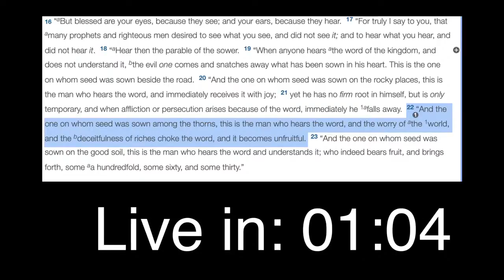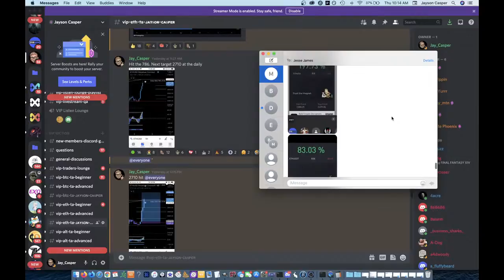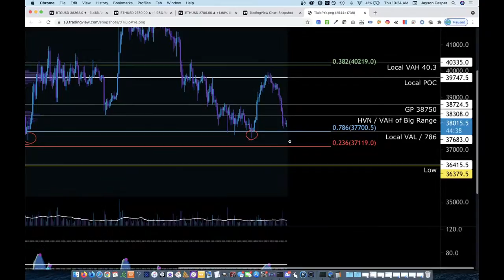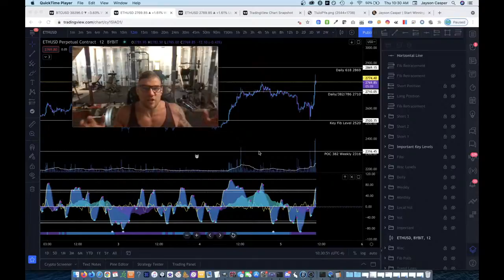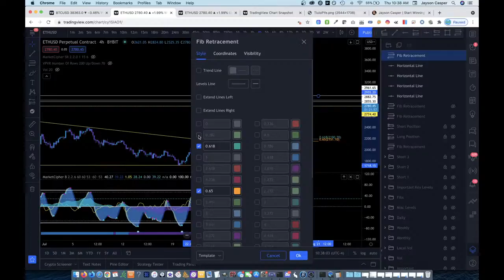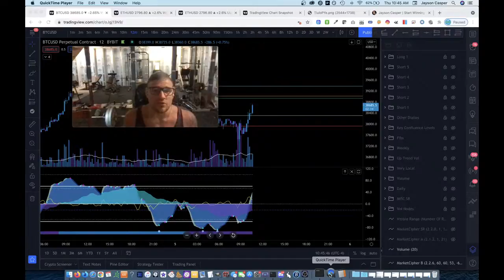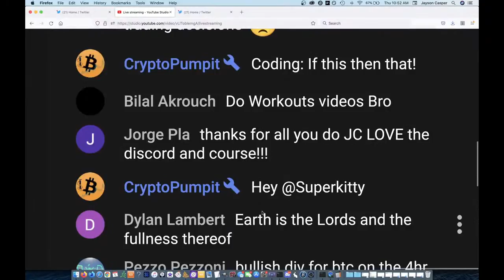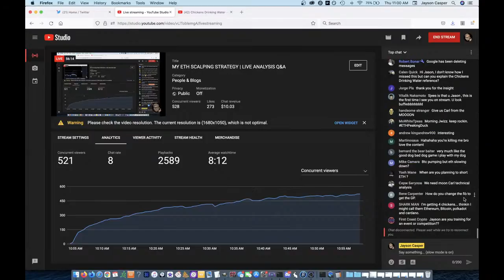MY ETH SCALPING STRATEGY | LIVE ANALYSIS Q&A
💎Sign up for my trading course! 💎

💎Bybit SUPER Rewards : Get up to $1610 + 15% APY 💎

Code: The Chickens Are Thirsty